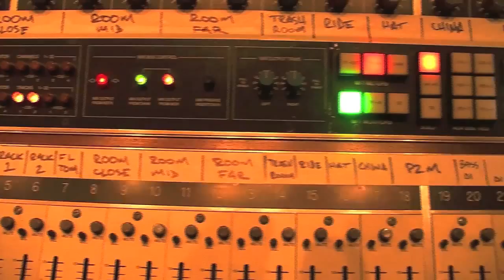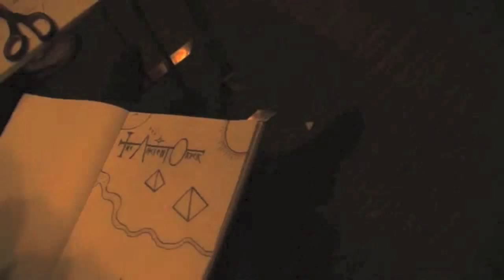The Ancient Order - Debut Album Trailer - DEC 2015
Debut Album released December 21st, 2015.

Rock the world, Folk the system.